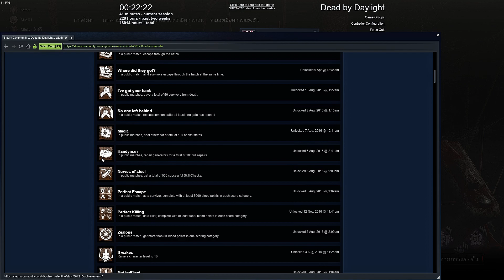🐰Dead by Hitbox Lullaby 85